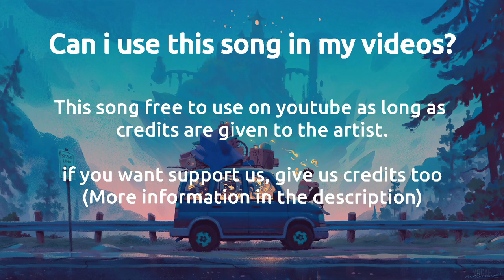Dreamy background music-[No Copyright Music]|Royalty free chill dreamy music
Dreamy background music no copyright use for your all projects.

Use this Royalty free chill dreamy music monetize your videos.

chill copyright free music,
Chill copyright free background music,
Chill copyright free,
Chill Copyright free lofi,
Chill copyright music,
Chill copyright free beats,
Chill copyright free songs,
Chill copyright background music,
Chill beats no copyright,
Chill bgm no copyright,
Non copyright chill background music,
Copyright free chill beats,
No copyright chill music,
Chill day no copyright,
Chill music no copyright download,
Chill day no copyright download,
Chill edm no copyright,
Copyright free chill edm,
Chill electronic no copyright,
Chill copyright free music with vocals,
Non copyright chill gaming music,
Chill guitar no copyright,
Copyright free music chill guitar,
Copyright free chill hip hop,
Chill house no copyright,
Chillhop no copyright,
Copyright free chillhop,
No copyright chill house music,
Non copyright chill hip hop,
Chill no copyright music instrumental,
Chill no copyright intro music,
Chill jazz no copyright music,
Chill jazz copyright free,
Chill jazz music copyright free,
Free chill music,
Chill out no copyright music,
Chill out no copyright,
Chill out free copyright,
Non copyright chill outro music,
Chill piano no copyright,
Chill pop no copyright music,
Chill piano no copyright music,
Chill rap no copyright music,
Chill relaxing non copyright music,
Chill rap beat no copyright,
Chill soundtrack no copyright,
Chill tunes no copyright,
Copyright free chill trap,
Chill upbeat no copyright music,
Chill vibes no copyright music,
Chill music no copyright for videos,
Chill vibes no copyright,
Chill vlog no copyright,
Chill music without copyright,
Chill beats without copyright,